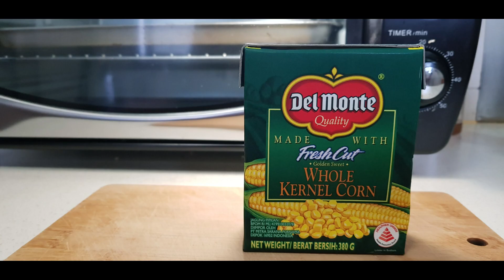HOW TO COOK CREAMY SIPO EGG KAPAMPANGAN RECIPE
Sipo Egg is a Filipino quail egg and shrimp recipe that originated in Pampanga.